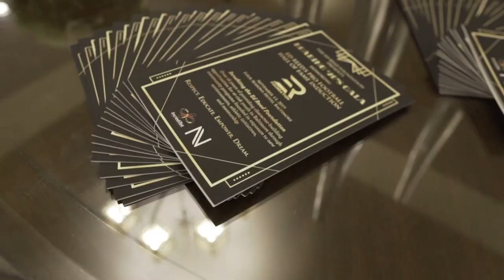Ed Reed Foundation 1st Annual Gala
The 1920's-themed "Roaring #20's Gala" celebrated Ed Reed's induction into the Pro Football Hall of Fame while raising funds for the Ed Reed Foundation's community program, supporting at-risk youth.